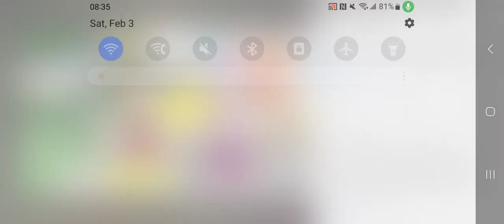I won the balloon race